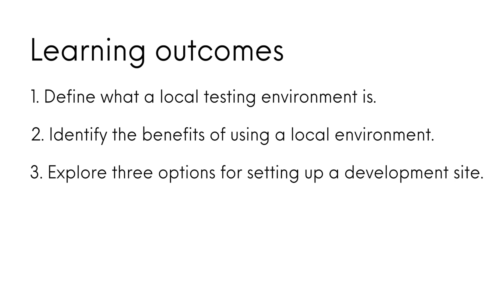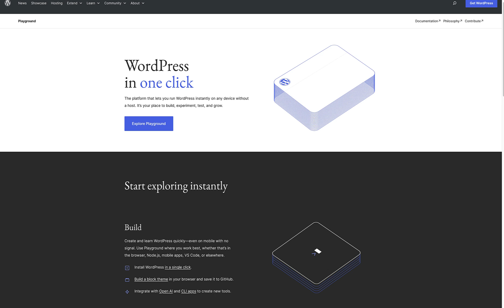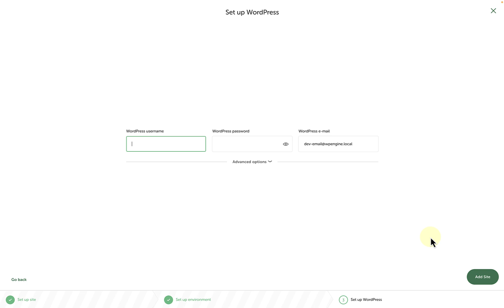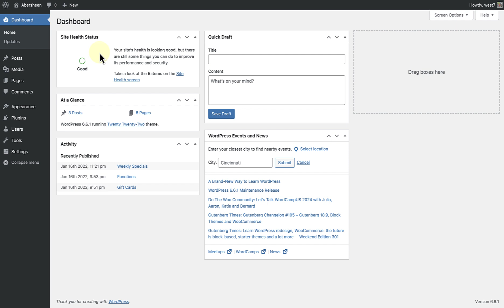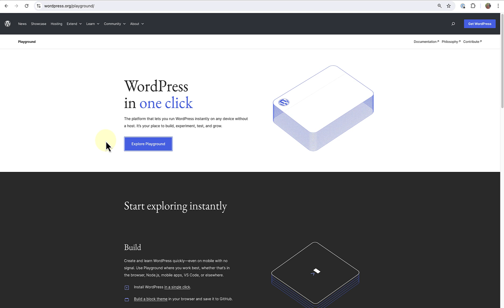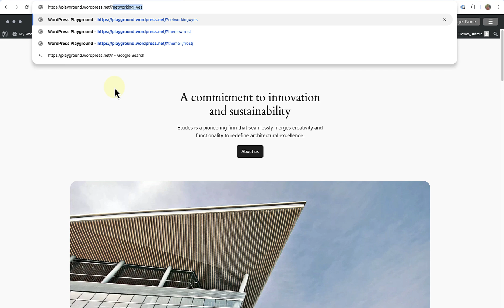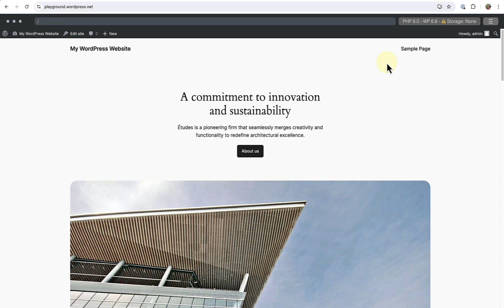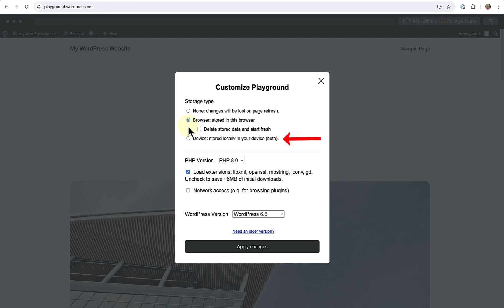Why would a WordPress user need to run a local site?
This lesson explains the importance of running a local WordPress site for safe development and testing. It highlights the benefits, such as experimenting without risk to your live site, and guides users through setting up local sites using tools like Local by Flywheel, Studio, and WordPress Playground.

00:00 Introduction
1:35 Tools
1:56 Local
3:35 Studio
4:28 WordPress Playground

Available tools to run a local site on your computer:
- Local by Flywheel
- Studio by WordPress.com
- WordPress Playground
- XAMPP Installers and Downloads for Apache Friends
- Docker: Accelerated Container Application Development
- MAMP & MAMP PRO